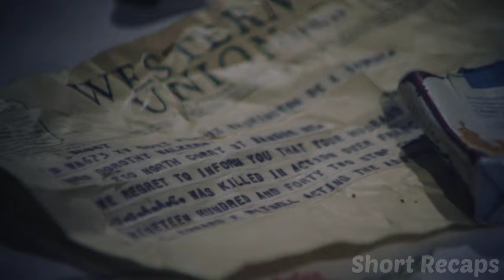Husband goes to the Army, so sweet wife hires a young man for support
👋 Hey guys, welcome to Short Recaps. Today I will show a vintage film, "summer of 42".

🗒️NOTE:

We create this video to make people see a need to watch these great and entertaining movies. The video contains a unique and insightful explanation of the movie from our perspective. We also leveraged most of the movie video clips to aid more clarity of our explanation. All credits for the video clips go to the movie owners.

Copyright Disclaimer under section 107 of the Copyright Act 1976 states that fair use is permitted for a specific purpose such as education, news reporting, criticism, scholarship, research, comment, and teaching.

Other tags,

English theatre movie recap , pink movies ,film recap movies, Daniel cc, fox recap,
mystery recap, short movie,
long story short recap, explainer x,
film explanation, film story recap, horror recap, film story explained, Korean movie recap,
Spanish movie recap, detective recap,